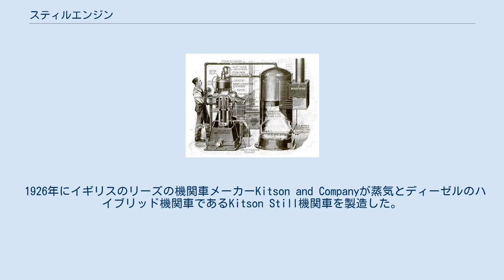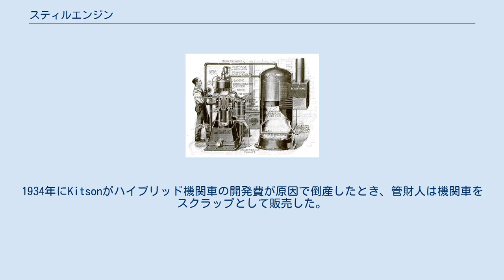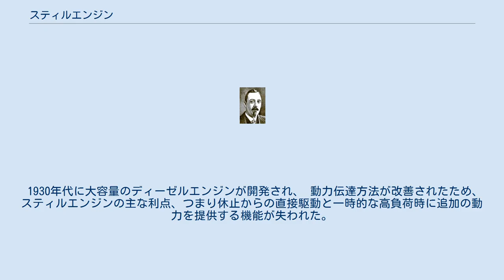スティルエンジン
スティルエンジンは、同じユニットで、外部ボイラーからの蒸気動力とガソリンまたはディーゼルの内部燃焼の両方を同時に使用するかつてのピストンエンジンである。
 シリンダーと内燃排気からの廃熱は蒸気ボイラーに送られ、その結果、最大10％の燃料節約が実現した。
 ウィリアムスティル 発明者であるウィリアムジョセフスティルは 、1917年にデバイスの特許を取得し、1919年5月26日、ロンドンで彼と共同研究者のキャプテンフランシスアクランド （1857–1943、元王立大砲のコンサルティングエンジニア）が、蒸気タービンの発明者であるチャールズアルジャーノンパーソンズを議長として王立芸術協会で行われた会議でそれを発表した。
 アクランドは、 複動式シリンダーの一方の側で内部燃焼によって、もう一方の側で主にウォータージャケットと排気ガスからの廃熱によって加熱されたボイラーからの蒸気によって動力が供給される連続プロセスについて説明した。
 彼は、ボイラー内の蒸気圧によって表されるエネルギーの備蓄が、同じ出力の標準的な内燃機関を打倒するような任意の偶発的な過負荷にどのように提供されるかを説明した。
 ボイラーの独立した加熱が時々使用されて、例外的な条件に追加の動力を提供し、運転の最初の段階では、負荷に対しても、蒸気力のみからエンジンを始動できるようにした。
 スティルはこの分野の最初の発明者ではない。
同様のシステムとして、（ギヤの代わりに）圧縮空気で内燃エンジンからの動力を伝達し、その冷却システムから回収された蒸気が圧縮空気を増強する技術の特許が、ポールルーカスギラードビル大尉（フランス軍用飛行士）とルイス・メカルスキ により1903年に取得されている。
 スティルエンジンの動作:「燃料の爆発により、ピストンが下がる 次に、反対側の蒸気圧がピストンを押し上げる。」 1924年、スコットランドグリノックのスコッツ造船エンジニアリング会社は、ディーゼル燃料を搭載した船舶用バージョンであるスコットスティル再生エンジンを生産した。
最初のエンジンのペアは、 ブルーファンネルラインの二軸のM.V. Doliusに取り付けられた。
実験は成功し、1928年にブルーファネルはこの推進システムを備えた大型で高速の船、エウリバテスを建造した。
ただし、蒸気とモーターの両方の資格で認定された海洋技術士官が乗船する必要があるため、追加の乗務員と賃金、および複雑さとその結果として発生する高いメンテナンスコストにより、燃料節約が相殺され、従来のディーゼルエンジンが後で代わりに設置された。
 1926年にイギリスのリーズの機関車メーカーKitson and Companyが蒸気とディーゼルのハイブリッド機関車であるKitson Still機関車を製造した。
これは、ロンドン・アンド・ノース・イースタン鉄道での試験のために貸し出され、重石炭列車の輸送に成功したが、従来の機関車が使用する石炭のコストと、ハイブリッドが使用する燃料油との差は大きくなかった。
1934年にKitsonがハイブリッド機関車の開発費が原因で倒産したとき、管財人は機関車をスクラップとして販売した。
 1930年代に大容量のディーゼルエンジンが開発され、 動力伝達方法が改善されたため、スティルエンジンの主な利点、つまり休止からの直接駆動と一時的な高負荷時に追加の動力を提供する機能が失われた。
そして、さらなる開発は行われなくなった。